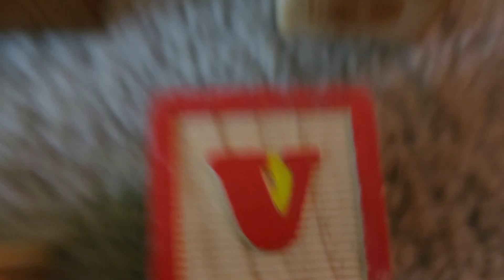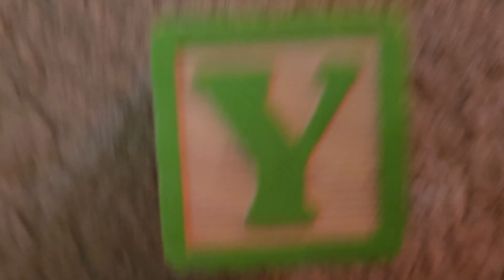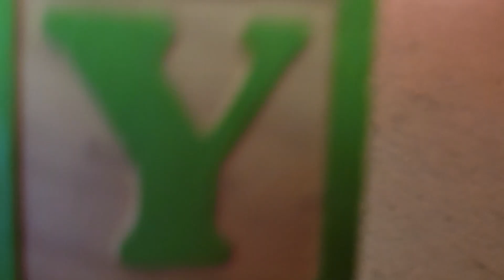Block Tower Adventures S3E3: The Blocks Meet The Numbers